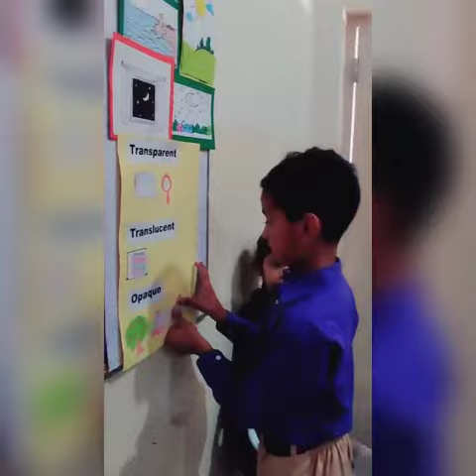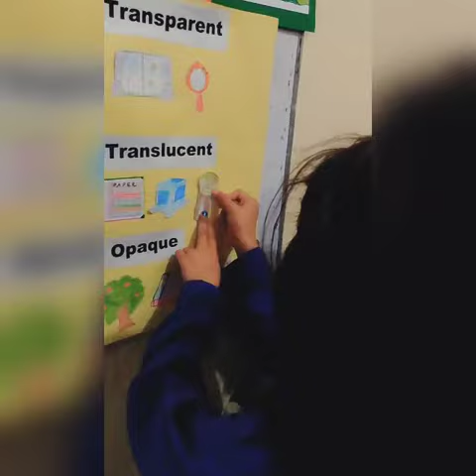Activity on transparent, translucent and opaque Objects/class2